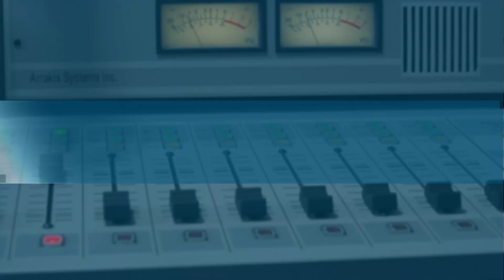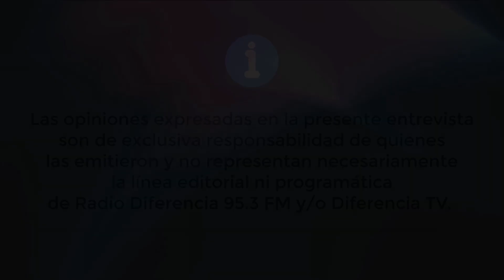Entrevista Candidatos Concejales Raul Cortés Yessica Muñoz 3 de Septiembre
Raúl Cortés y Yessica Muñoz, ambos candidatos en las próximas elecciones municipales, compartieron sus motivaciones y proyectos. Cortés busca la reelección con el objetivo de continuar iniciativas en seguridad y proyectos comunitarios en Paillaco, mientras que Jessica, respaldada por Renovación Nacional, se enfoca en apoyar a emprendedoras, jóvenes y actividades culturales. Ambos coincidieron en la importancia de fortalecer la seguridad en la comuna, trabajar con las organizaciones locales y mantener viva la cultura folclórica.